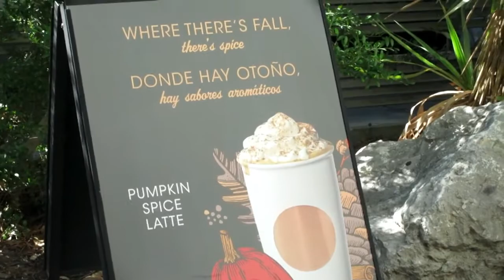Gives Me LIFE!!! Vlog#80 |Love On 6th Season 2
Welcome to Love On 6th Daily Vlogs!

TO ENJOY MORE VLOGS CLICK HERE!

❤Camera We Use: Canon Powershot ELPH 340 HS

💋💋💋KISSES FROM THE MRS.!!!